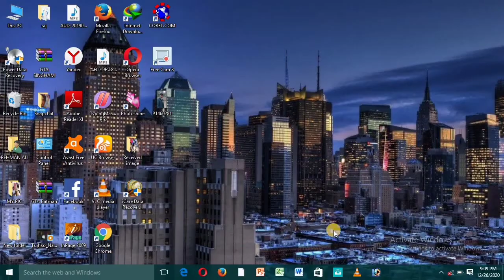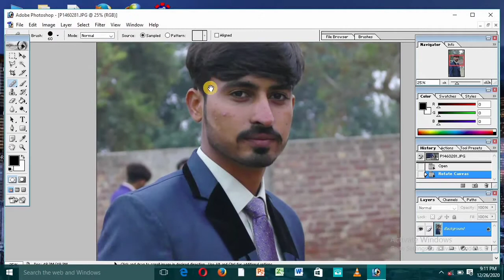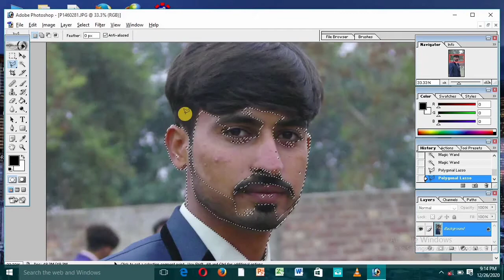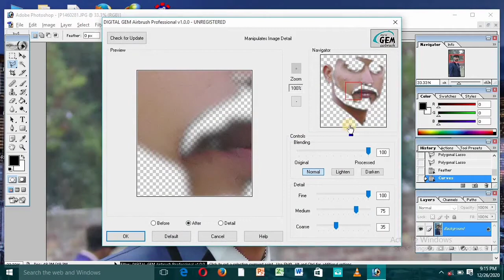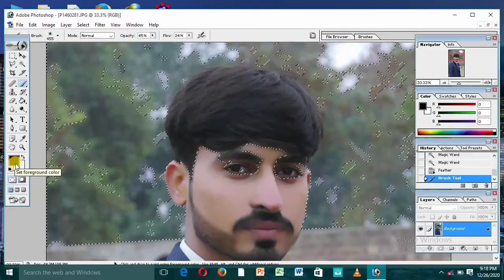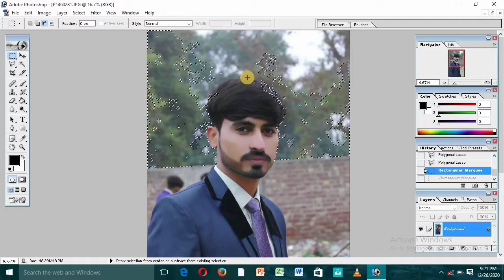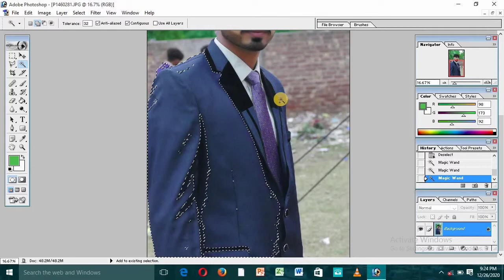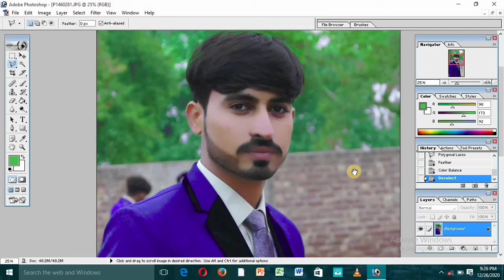How To Make Photo Edting In Adob Photoshop 7.0 | Hindi Urdu Tutorail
➡ Can Hit 50 Likes👍
➡ 1 Comment 📝 1Share 👉

New How To Make Photo Edit in Adob Photoshop 7.0

Adob Photoshop 7.0 Link

Twittar Id:
Ayan Ali